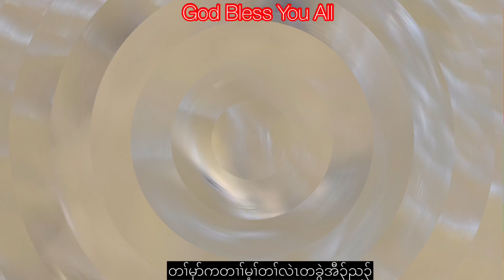6/27/2020 Karen Eh Ser God Bless You All